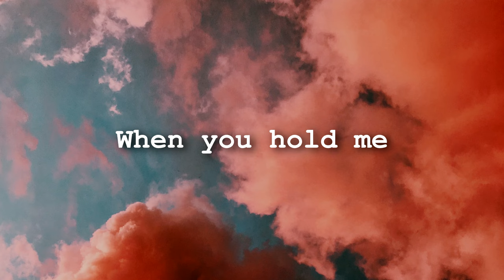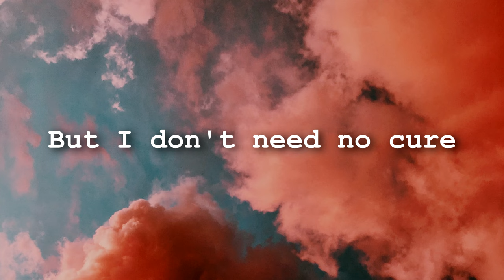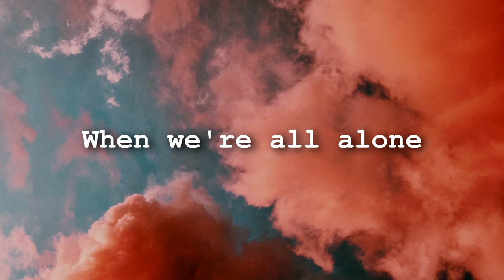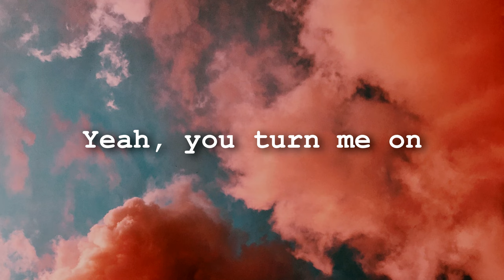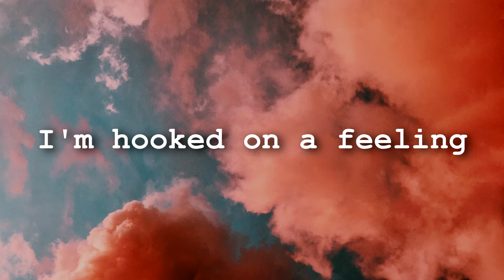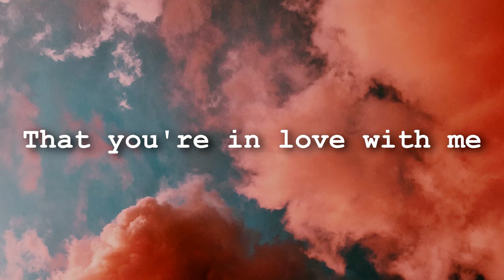Blue Swede - Hooked On A Feeling (Lyrics)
"Hooked on a Feeling" is a 1968 pop song, written by Mark James and originally performed by B. J. Thomas. Thomas's version featured the sound of the electric sitar (played by Reggie Young) and reached No. 5 in 1969 on the Billboard Hot 100.

It has been recorded by many other artists, including Blue Swede, whose version reached No. 1 in the United States in 1974.

Album: Hooked on a Feeling

Label: EMI Svenska

Songwriter: Mark James

Producer: Bengt Palmers

𝕸𝖊𝖒𝖊𝖓𝖙𝖔 𝕸𝖔𝖗𝖎